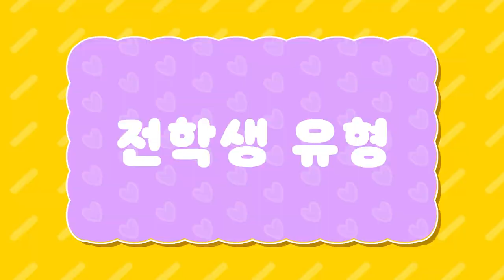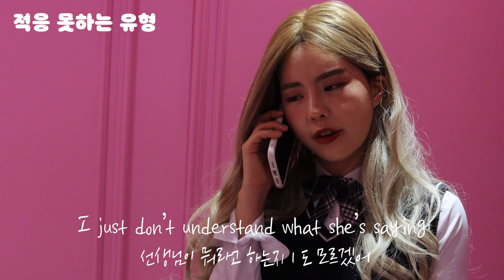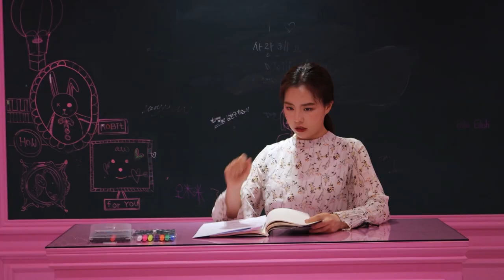전학생 유형 [신캐 등장]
우리반에 새 친구가 왔어요!
이름은 텔라
아니 스텔라
저희는 텔라라고 불러요 ㅋㅋㅋ
텔라도 춤 추는거 좋아한대요
설아 짝꿍이라 앞으로 친해질 것 같아요!
여러분도 전학 가본 적 있어요?
만약, 가게된다면 기분이 어떨 것 같아요?

ES Peculiar Findinas - Gerard Franklin.mp3
ES Caught in the Net - Jon Bjork.mp3
ES On the Team - Killrude.mp3
ES Hush Away - Stationary Sign.mp3